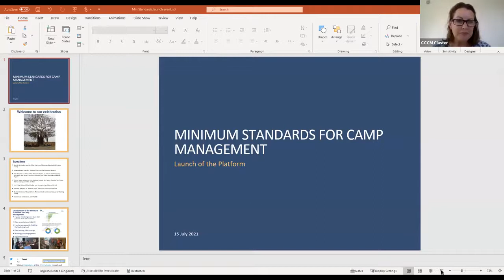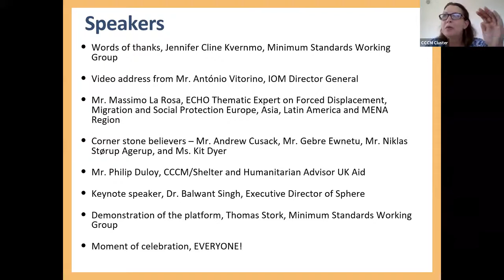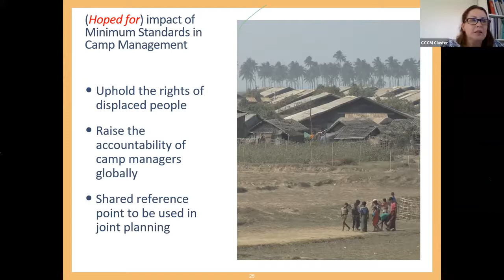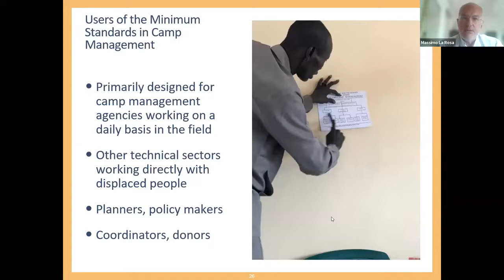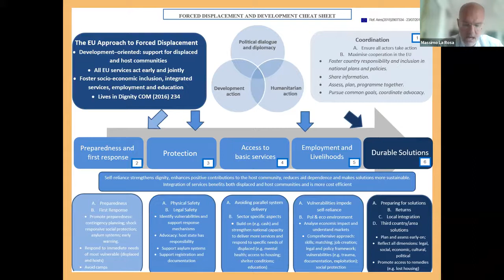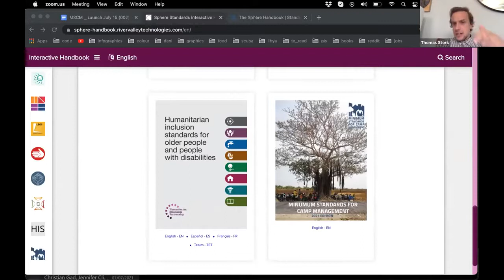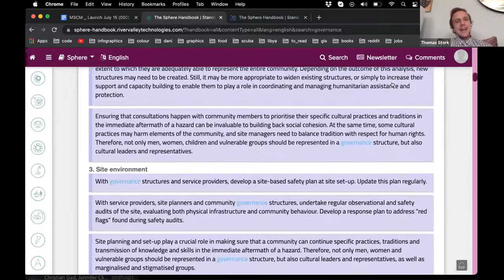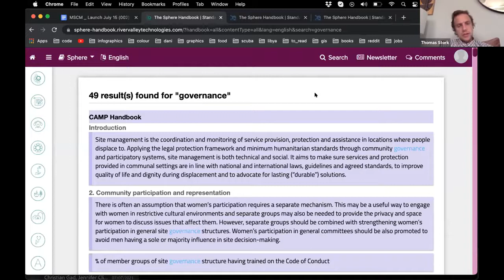Camp Management Minimum Standards - Official Launch recording